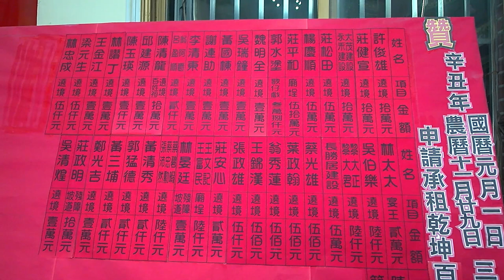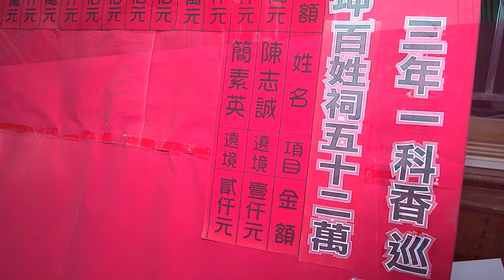2022/01/01中樓勝安宮歲次辛丑年香巡遶境_01報壇出發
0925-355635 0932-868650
2019戊戌年布袋嘴寮玉寶殿玉皇四殿下玉巡平安祈福遶境